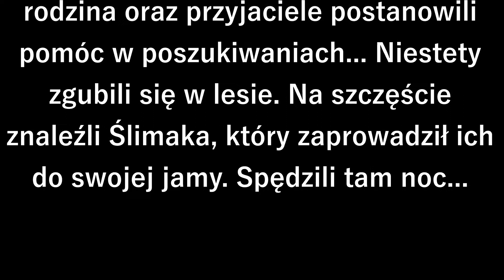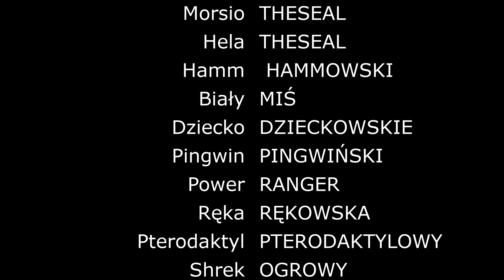Foka Show: Ferie dzień trzeci - Odcinek 6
Czy...czy to koniec Foki Show?